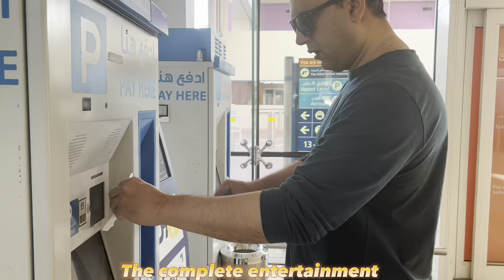Dubai Frame Visit | Perfect Naan Khatai Recipe | Family’s Emotional Farewell | vlog # 97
Nan Khatai Recipe

Ingredients:
- 16 tbsps  all-purpose flour
- 1 cup ghee (clarified butter)
- 12 tbsps powdered sugar
- 1/4 cup gram flour (besan)
- 2 teaspoon baking soda / 1 spoon meetha soda
- 1/2 teaspoon cardamom powder
- Nuts for  garnish
- 1 egg

Instructions:
1. Preheat your oven to 350°F (180°C).
2. In a bowl, mix ghee and powdered sugar until it becomes creamy.
3. Sift all-purpose flour, gram flour, baking soda, and meetha soda into the mixture. Add cardamom powder as well.
4. Combine everything to form a soft dough. Don't overmix.
5. Divide the dough into small portions and shape them into round cookies, brush the top with egg mixture.
6. Place the cookies on a baking sheet lined with parchment paper, leaving some space between them.
7. Garnish each cookie with chopped nuts.
8. Bake for about 15-20 minutes or until the edges turn golden brown.
9. Allow the Nan Khatais to cool on a wire rack before serving.

Enjoy your homemade Nan Khatais!

Saying farewell to family going to Pakistan can be a bittersweet moment filled with emotions. Gathering with your family, sharing heartfelt goodbyes, and expressing your love and well-wishes for their journey is vital. Embracing each other, perhaps have a small gathering or meal together, and offer words of encouragement for their time abroad. Ensuring to create lasting memories and remind them of the love and support, knowing that distance won't diminish the bonds that hold your family together is truly amazing.

Let’s enjoy the wonderful moments of our time together..

-complete entertainment